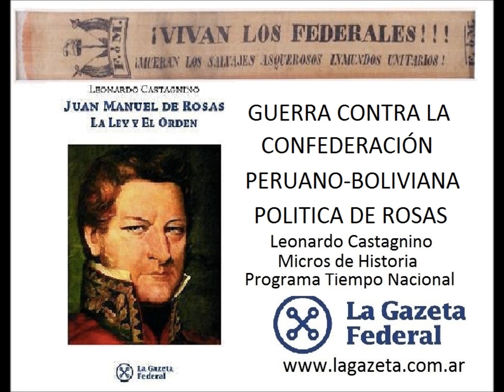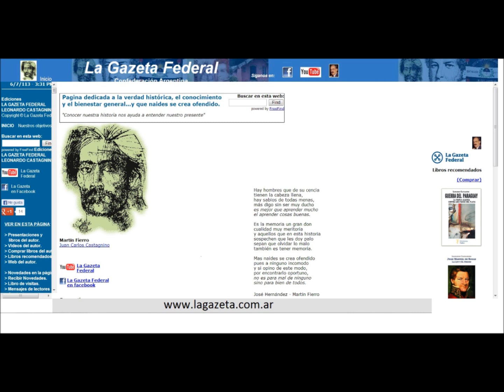GUERRA CONTRA BOLIVIA (Por Leonardo Castagnino)